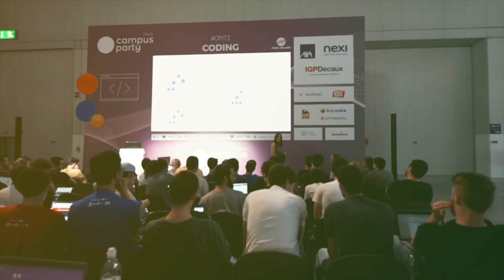Campus Party Punta del Este conectado por Movistar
Para su primera edición en Uruguay, Campus Party brillará durante 3 días y 2 noches sin parar, con la mayor concentración de jóvenes, áreas de contenido, y decenas de conferencistas de Uruguay y el resto del mundo reunidos gracias al esfuerzo en conjunto de partners, instituciones, incubadoras, comunidades y universidades.